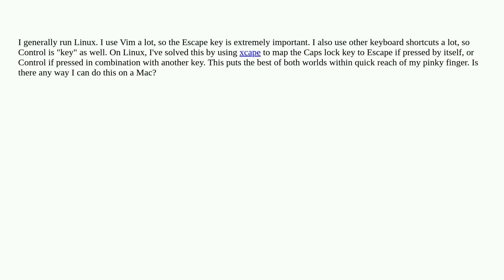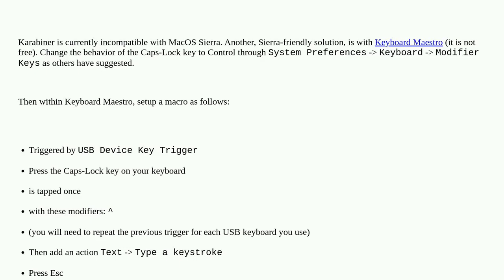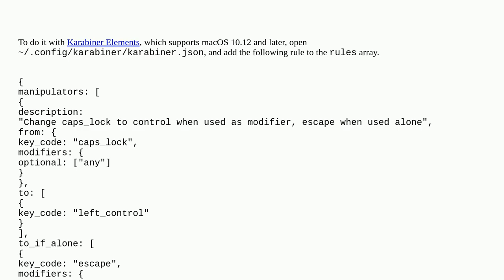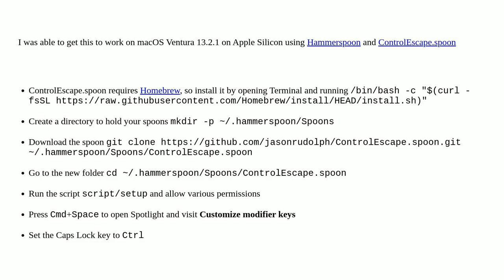Apple: How can I remap Caps lock to both Escape and Control?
How can I remap Caps lock to both Escape and Control?

A special thanks goes out to the community

  keyboard macos keybindings shortcut